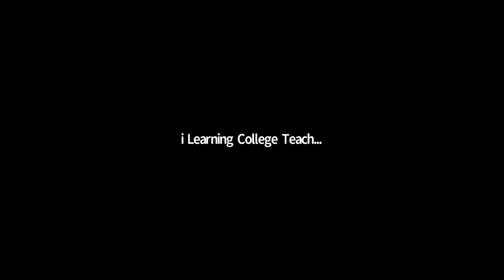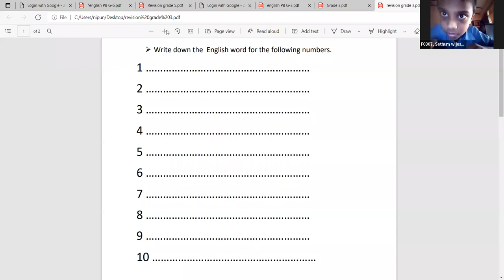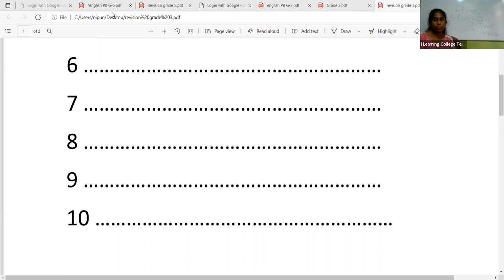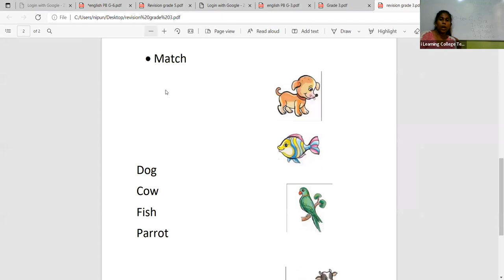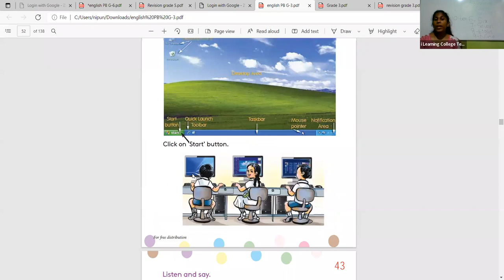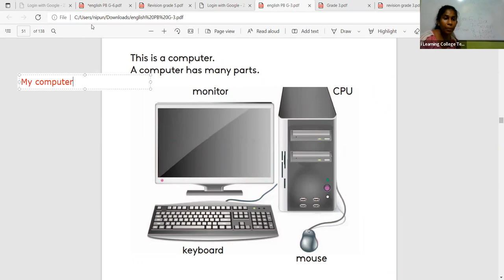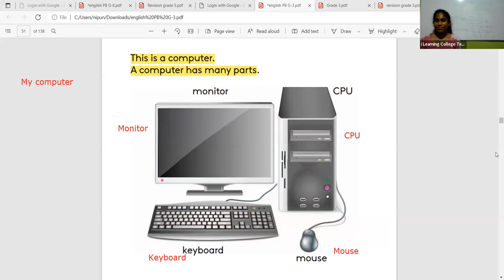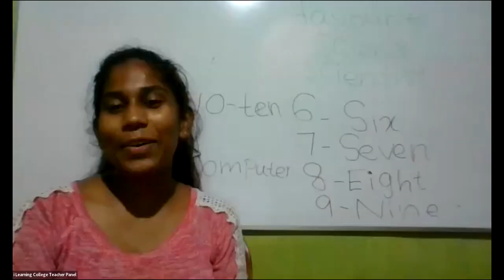3 ශ්‍රේණිය ඉංග්‍රීසි පන්තිය අඟහරුවාදා Mar 22, 2022